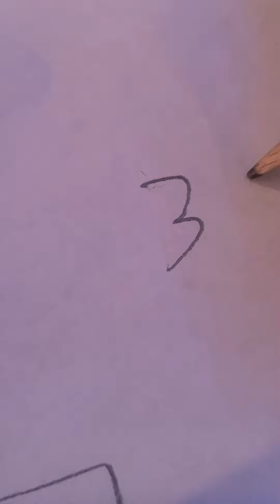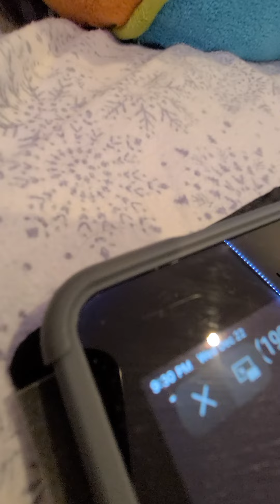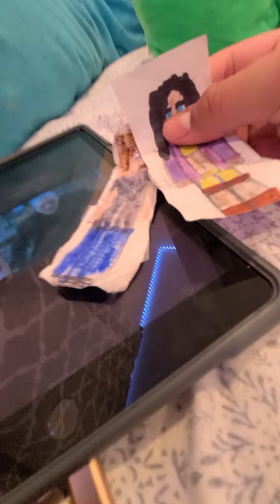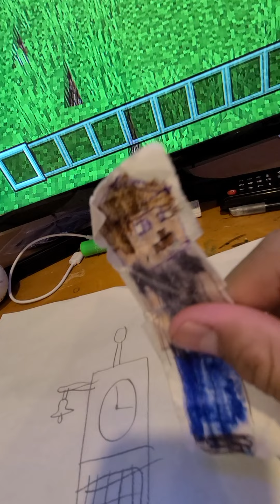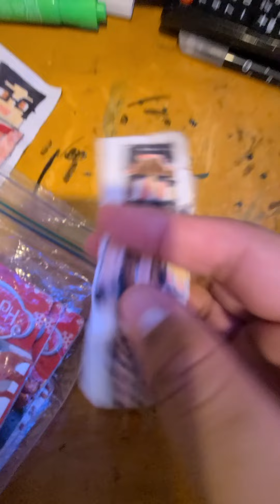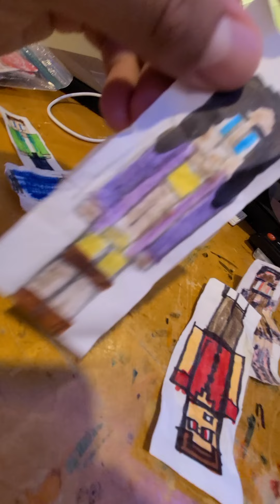Minecraft The Series Season 1 Episode 7 A Time Travel Journey Part 3⏰❗